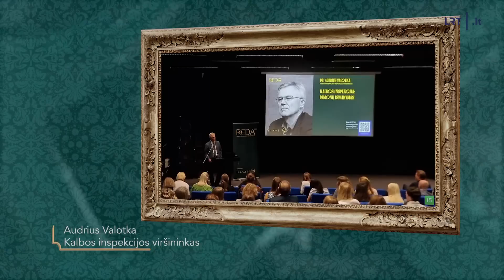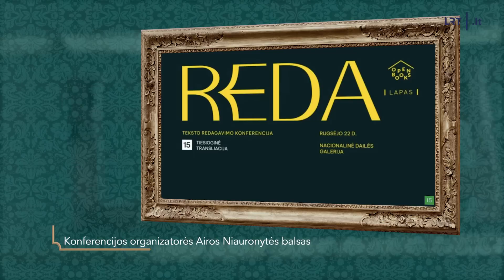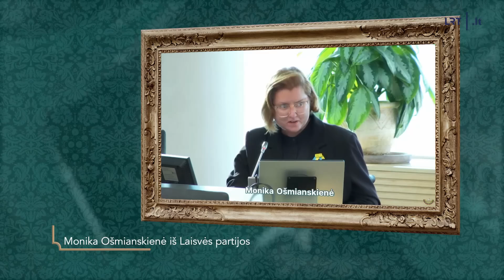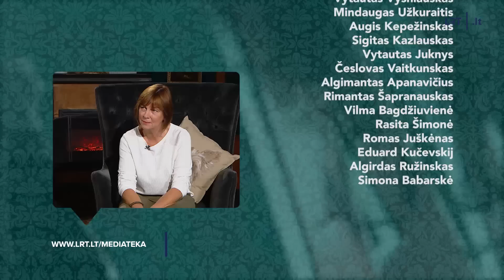Langas į valdžią. Kalbos inspekcijos viršininko žodynas, aistros dėl Žemaitaičio eilėraščio